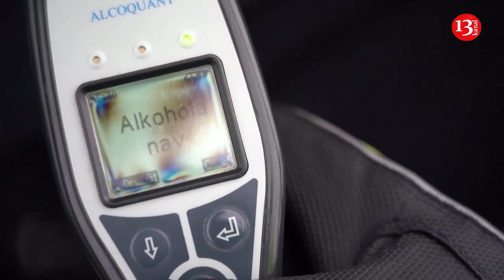Latvia donates drunk drivers' cars to Ukraine's war effort